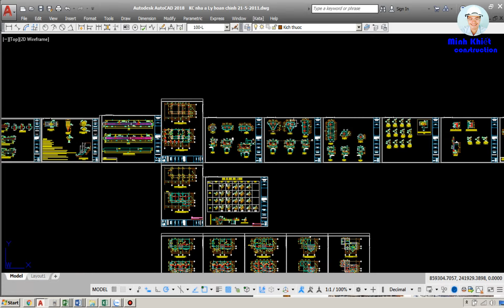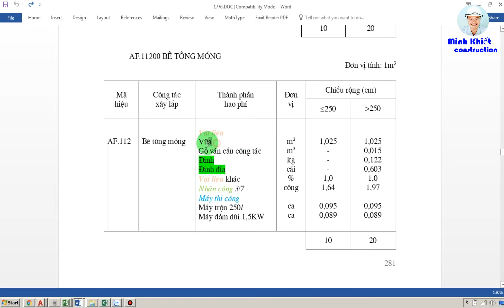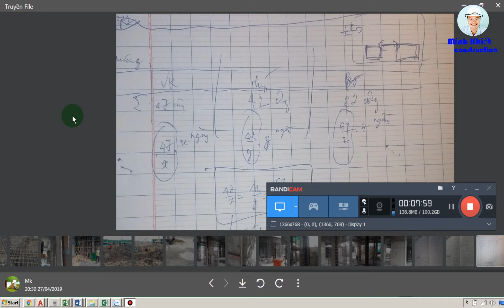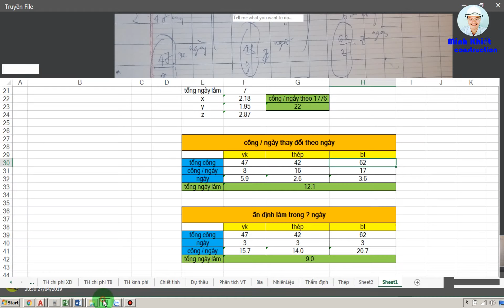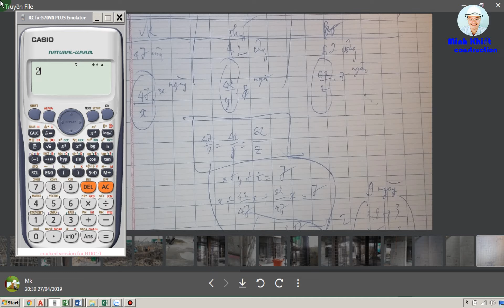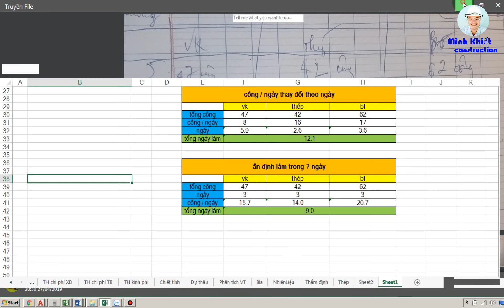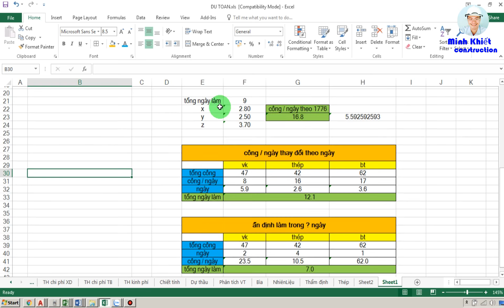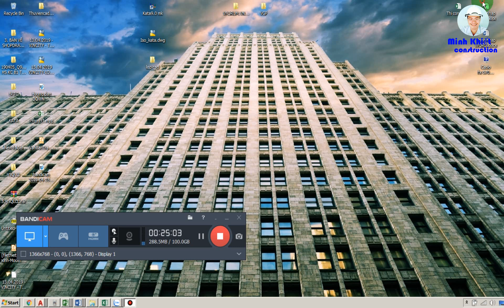Lượng người trung bình trong 1 ngày trong vòng 1 tuần để làm MÓNG | Biện pháp & quy trình thi công